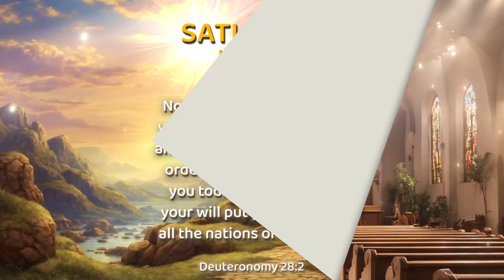BC_blessings_16x9_30s_11.07.24_EN.mp4